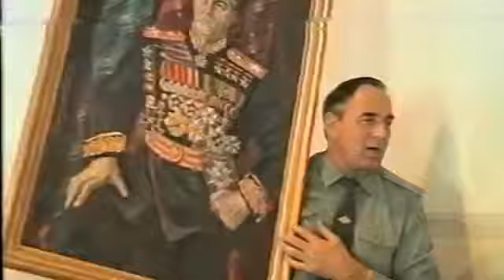Магомед Чанкалаев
70 лет г.Хасавютрту 2001г. Мэра Хасавюрта Сайгидпашу Умаханова и горожан поздравить приехали вся злита Дагест.

пандур дагестан чечня маг1арул пандур спорт в дагестане борьба политика.

открытие развлекательного комплекса в Хасавюрте.

Видео от r.

Совершенство силы и духа. Под таким названием в Хасавюрте состоялась встреча представителей духовенства.